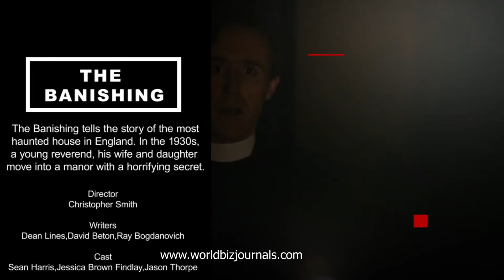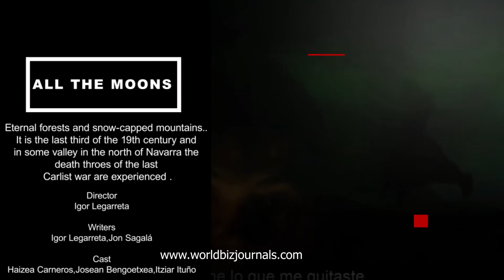Best Latest Horror Movies | 2021 | World Biz Journals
Best Horror Movies | Feb 2021 | World Biz Journals